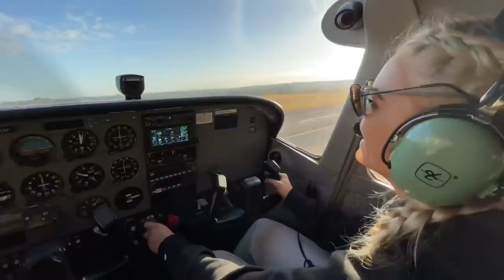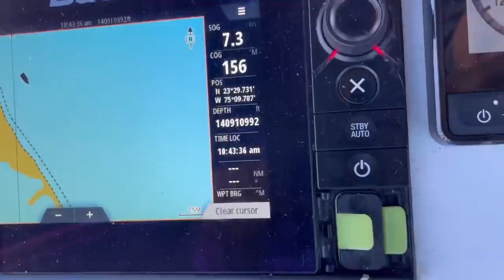We’re so screwed...🤦🏼🤦🏼‍♀️ The beginning of our first 72 hour sail ⛵️Ep. 28 Sailing Zola